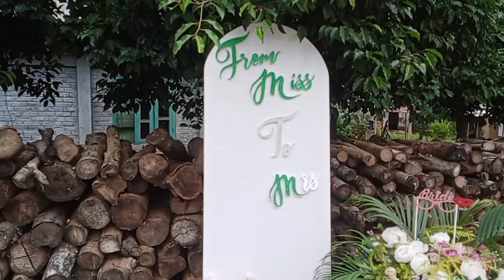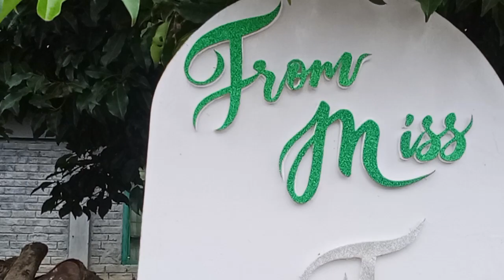Lucy Doungel Bungsang Send off Ceremony intro